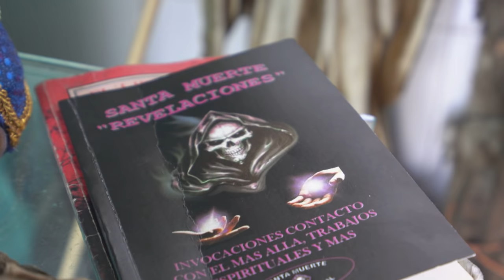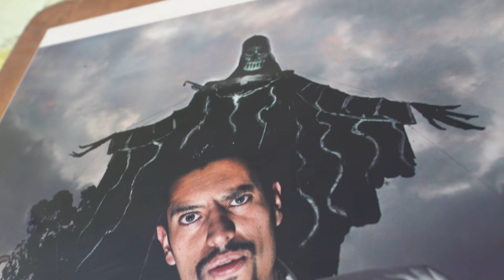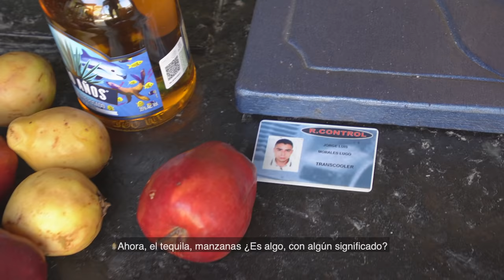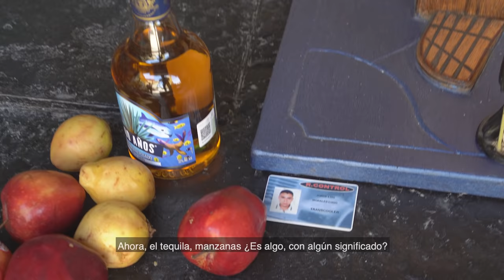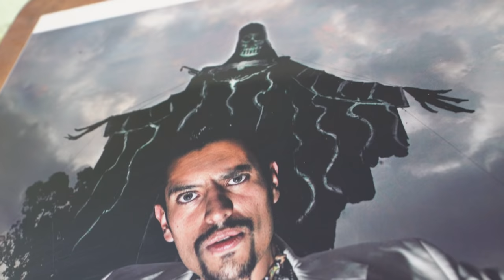Esto es lo que no te dicen de la SANTA MUERTE... 💀